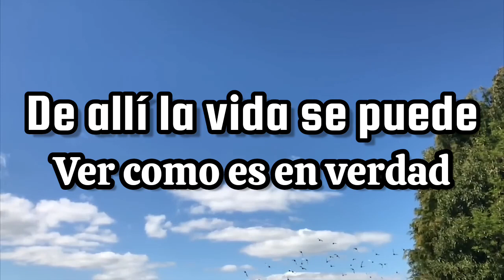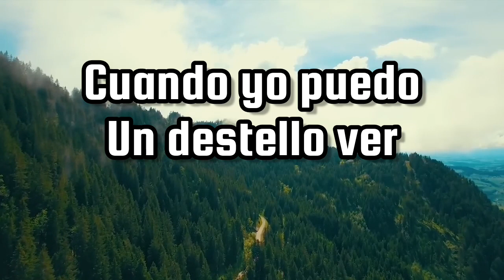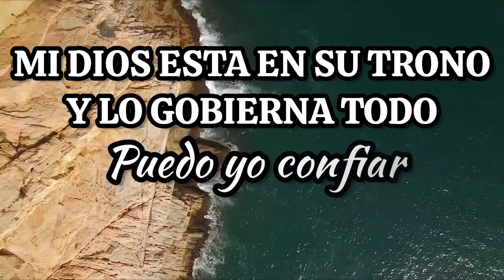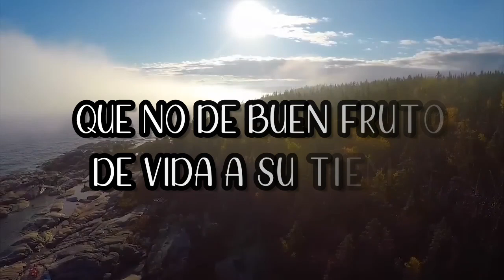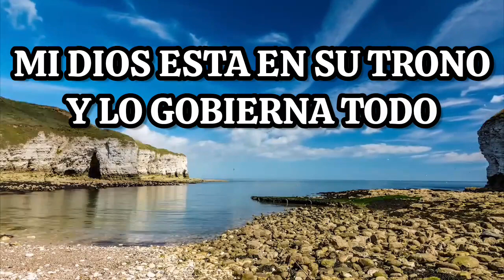Por Encima Del Sol PISTA